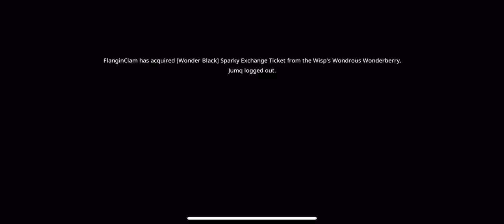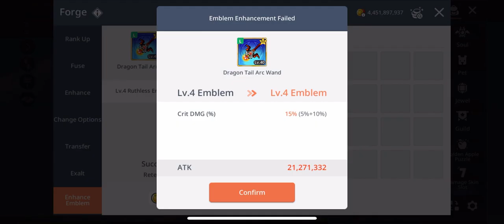Maplestory M - 20% Alchemy Stone x6 ,Exalting Fanir Top + Bottom!!!